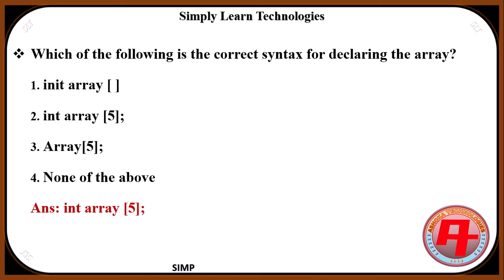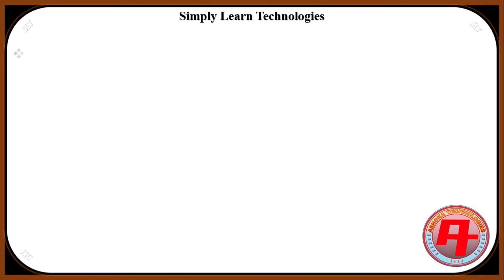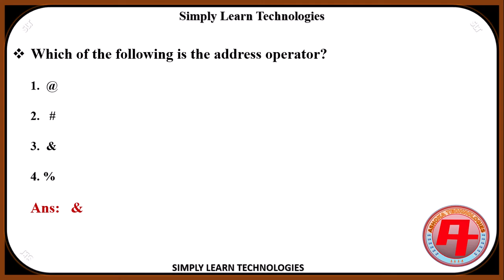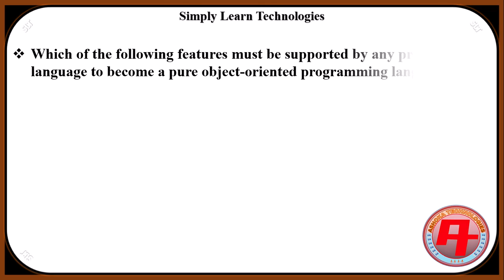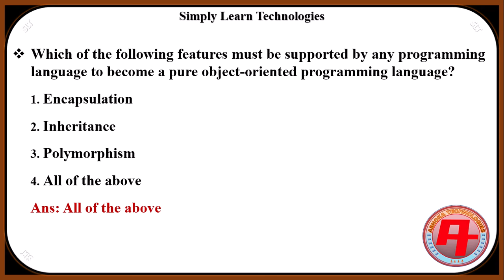C++ Multiple Choice Questions and Answers | University Exam | Online Exam | CPP | MCQ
About Channel:-
Take free of cost computer education with our Simply learn Technologies channel which provides free coaching services in the field of computer science and technology.

This Channel has launched by: -
Mr. Ashok Dagadu Nabage.